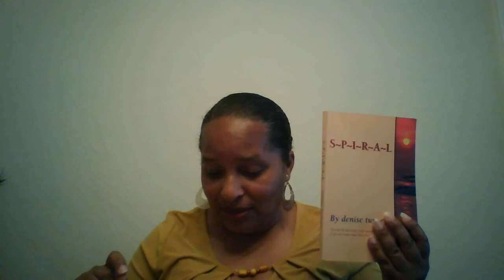Good News! It's Good That Everything Changes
Change is a part of creativity. As much as people may dislike change, it's good that change is a part of creativity. Think about traumatic or hard events that you have experienced and change may be welcomed like a friend. Think about kind, caring and celebratory events that you experienced and change may feel like an intrusive foe. We don't want change when times are good. But, it's change that takes us to more wonderful, new experiences.

Change is not a sign that we aren't in control of our lives. Even with change, we get to pick how we perceive events. We get to decide whether we will accept or resist more change. We get to decide if we will move forward or not. Good news is that creativity flows naturally absent fear.

Watch this chistell.com YouTube video by African American books author, Denise Turney, to learn more about how you could use change to step into and enjoy the rewarding experiences that you've been longing for.

Visit us online at chistell.com and support author Denise Turney's books Love Pour Over Me, Love Has Many Faces, Portia, Spiral, Long Walk Up, Rosetta's Great Adventure and Gada's Glory (due to market). Want even more free tips and advice! Tune into author Denise Turney on Off The Shelf book talk radio at Blog Talk Radio every Saturday morning at 11am/EST!

Thank you! See you at our chistell.com YouTube channel next week where author Denise Turney will bring you more book and writing tips, including information about book clubs, upcoming writing conferences, places where book lovers can find and connect with book authors and more!